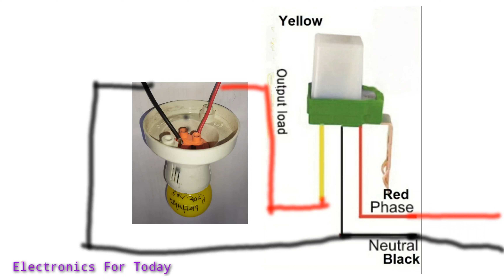Day night Switch Connection, How to connect day night switch,day night switch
automatic day night light switch 220v,A.C|रात में आन, दिन में आफ स्विच बनायें| day night switch

रात में आन, दिन में आफ स्विच बनायें=
Day night switch connection=
This video is about Auto Day/Night On & Off Photocell, LDR Sensor Switch for Lighting.it automatically ON light in night and OFF light  in morning.

Day night switch buying link=👇

1 piece=

parts list ;-
Blackt Electrotech (BT31P2) : 230Volt Auto Day/Night On & Off Photocell, LDR Sensor Switch for Lighting.

All stablizer

day night switch
ldr switch
# day night switch
# 220 volt day night switch
night switch#night lamp#night led bulb